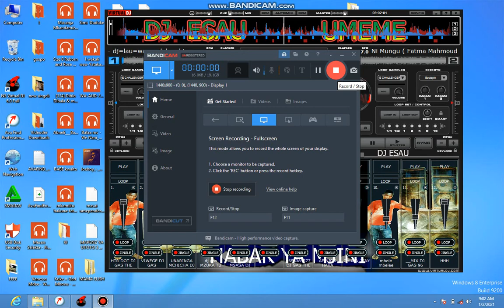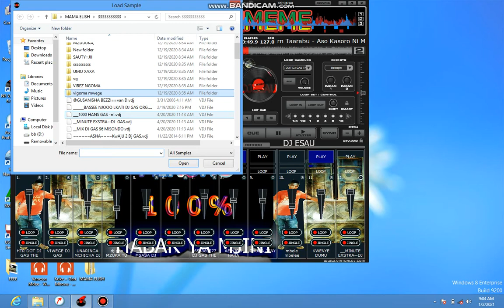NYONGA NYONGA BEAT VDJ SAMPLE